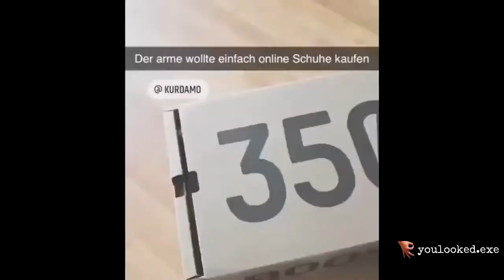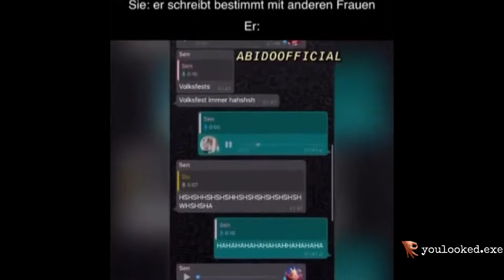VIDEO 3 : MEMES , MEME , deutche meme , deutche memes , deutche meme 2020 deutche memes 2020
This video is an experience of collecting youtube memes arround the world.
this video is number 2 of this collection.
Dieses Video ist eine Erfahrung des Sammelns von YouTube-Memes auf der ganzen Welt.
Dieses Video ist die Nummer 2 dieser Sammlung.